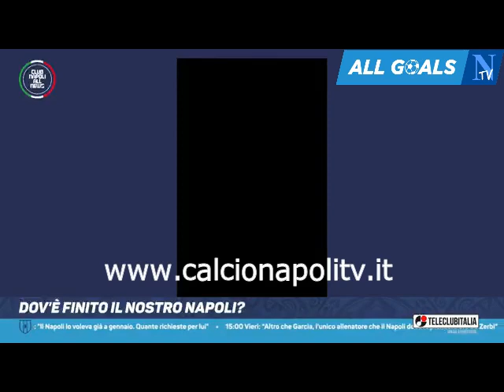vigilia Braga-Napoli Club Napoli All News 19/9/23